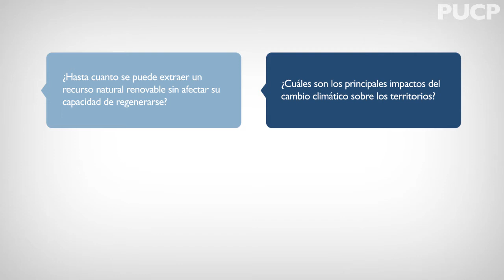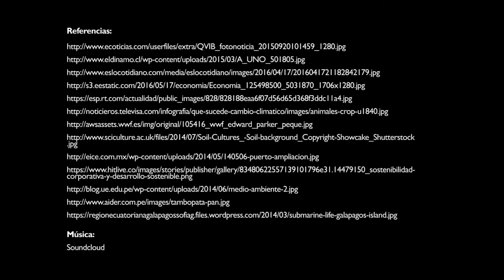Manejo de recursos naturales con enfoque de adaptación al cambio climático - PUCP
Curso MOOC: Manejo de recursos naturales con enfoque de adaptación al cambio climático.